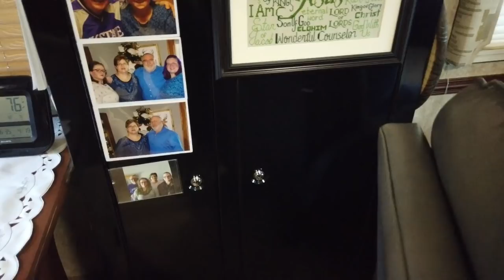대형 캠핑카에서 생활하는 은퇴 부부